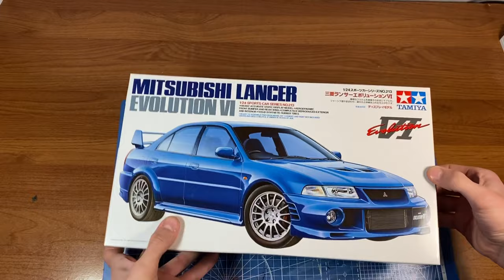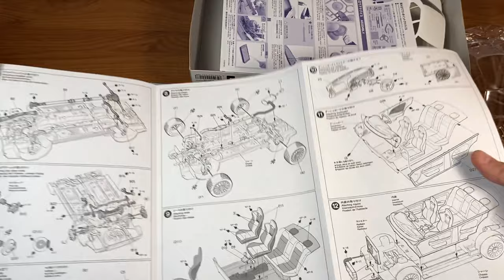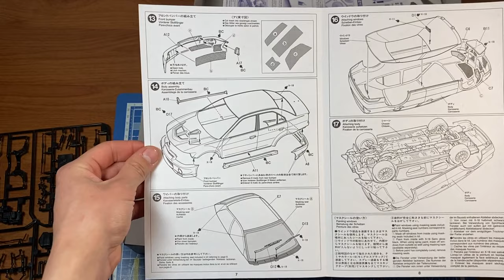Обзор Mitsubishi Lancer EVO 6 Tamiya 1/24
Обзор сборной модели Mitsubishi Lancer EVO 6 от фирмы Tamiya в масштабе 1/24.

Магазин откуда заказывал данный кит (The shop where I ordered this kit)